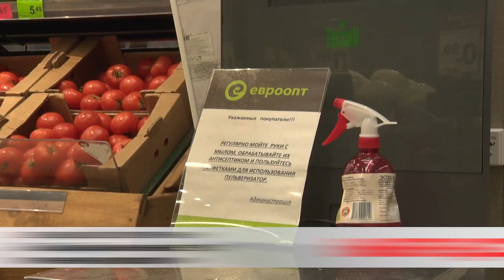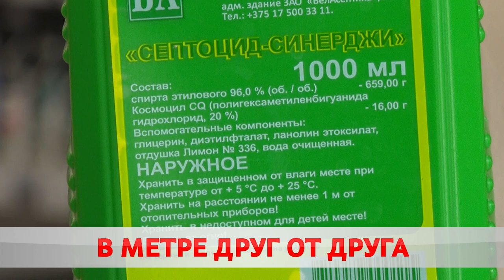Как покупателей защищают от коронавируса